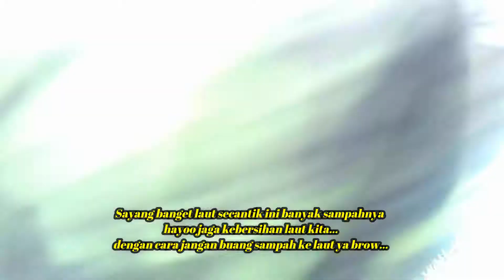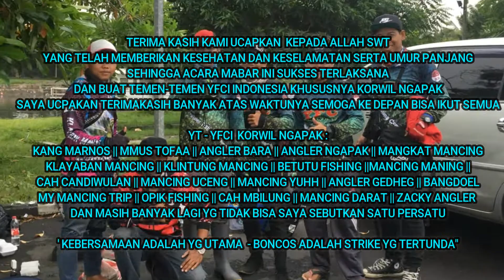Mancing di PLTU Cilacap bikin ketagihan!! MABAR YFCI korwil NGAPAK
Salam Mas brow,

Alhamdulillah saya ucapkan kepada Allah SWT yg sudah memberikan kesehatan dan umur panjang kepada kita semua, sehingga MABAR bersama teman YFCI korwil ngapak terlaksana dan tidak ada halangan suatu apapun, mancing di PLTU bikin ketagihan, hanya saya boncos brow hehe..

lihat keseruanya seperti apa, ikuti videonya ya sampai tuntas, semoga terhibur dan kami ucapkan banyak terima kasih

Salam, Aldiono - MM